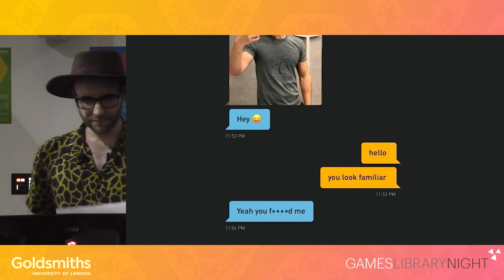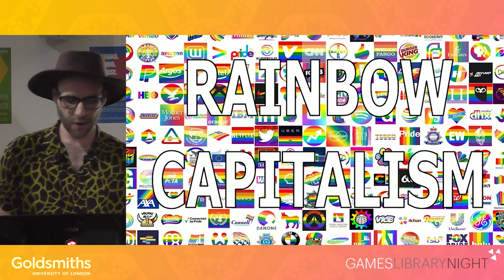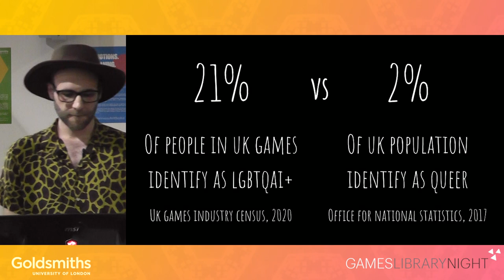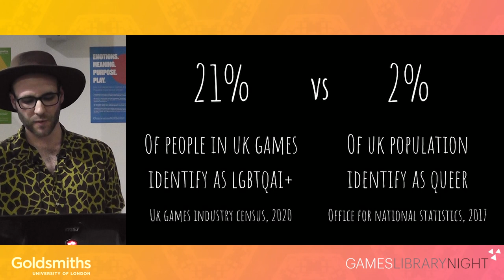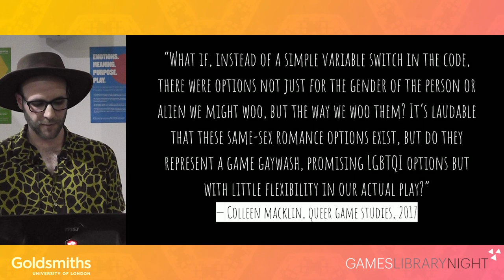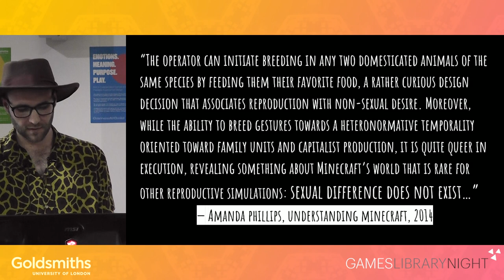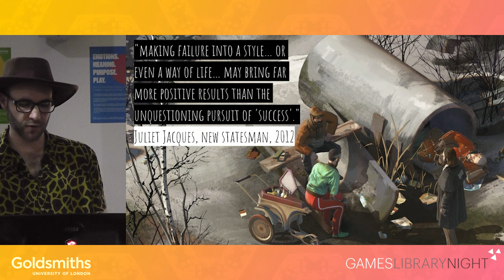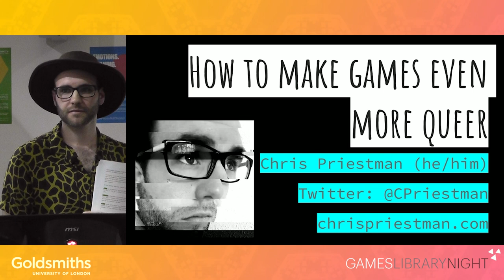"How to Make Games Even More Queer" • Chris Priestman @ Games Library Night 2020